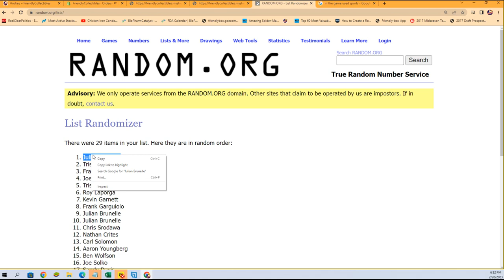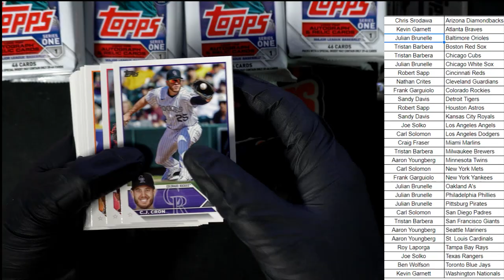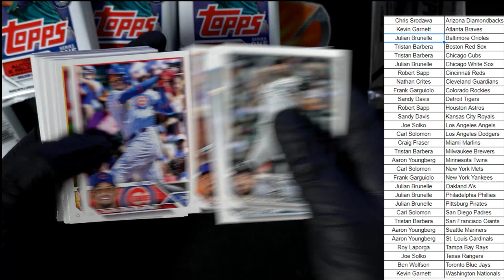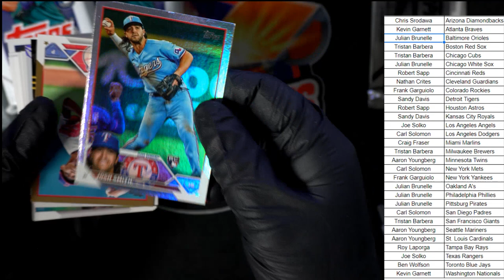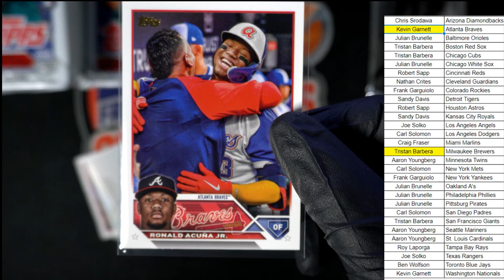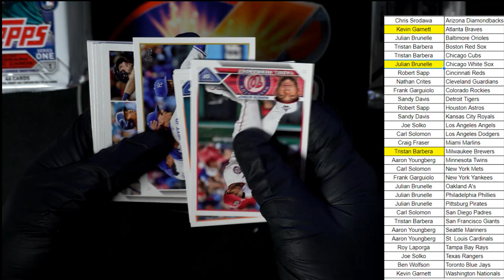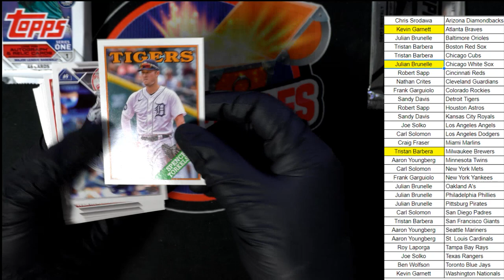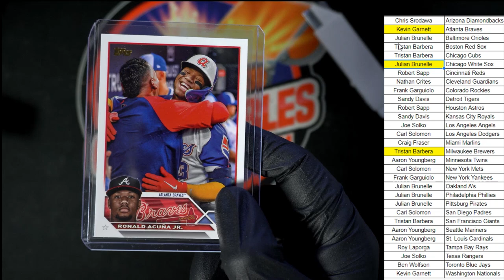2023 Topps Series 1 Baseball Jumbo Box ID 23S1JUMBO302